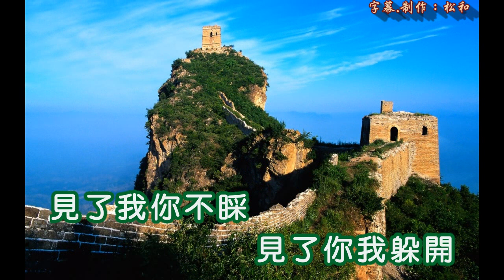徐小鳳 ~ 何必旁人來說媒